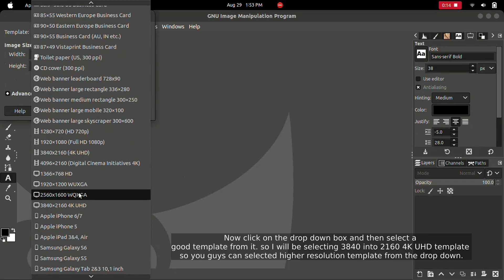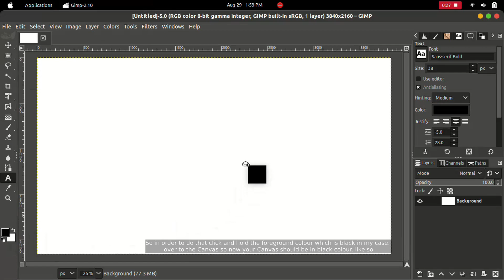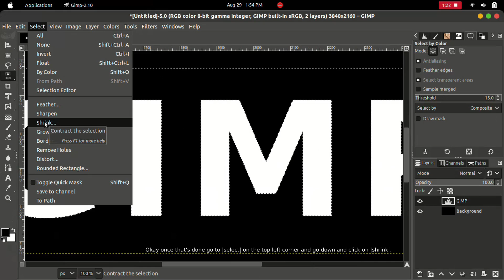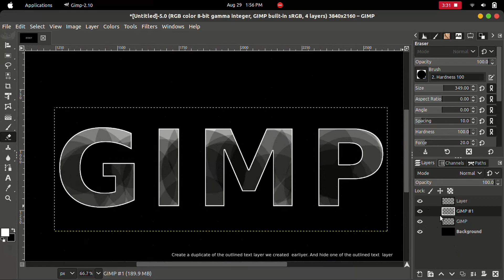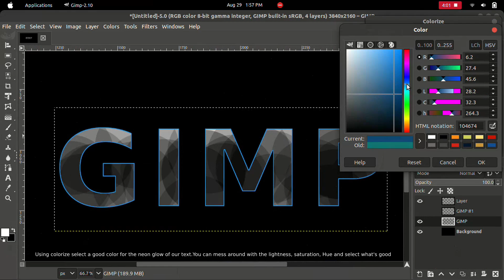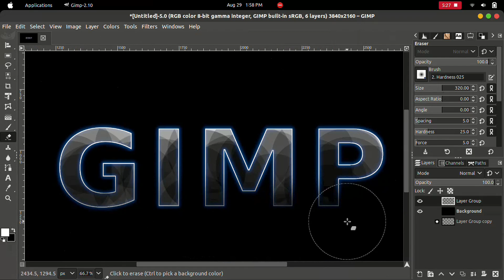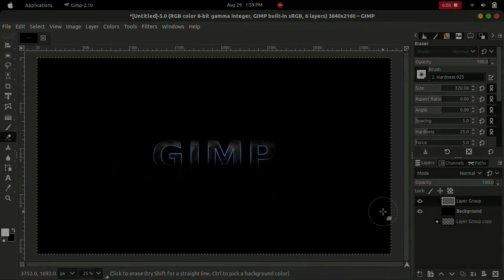How to make Simple Neon text on gimp | In 6 min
Hi guys here is video on How to make a simple Neon text on gimp without any stock images.I believe it's very easy to make.You guys can experiment it out for your self